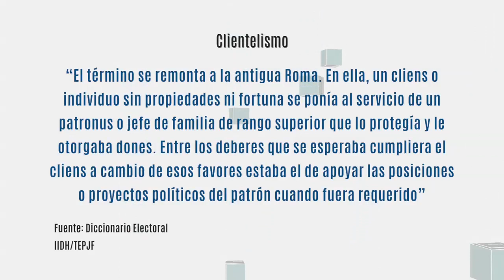Justicia Electoral a la Semana - Martes 16 Julio 2019 - TEPJF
Conduce: Lucy Farías